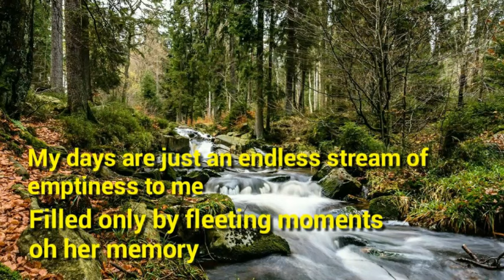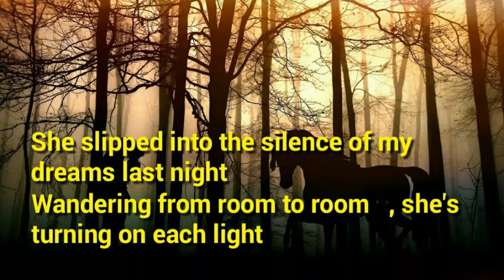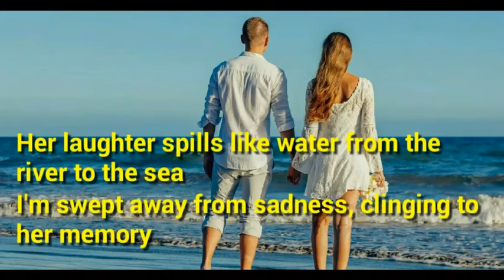Sweet Memories - Andy Williams lyrics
Dibawakan oleh Andy Williams th 1968. Ada banyak versi lagu yg dibawakan oleh penyanyi lainnya

best no copy right music channel